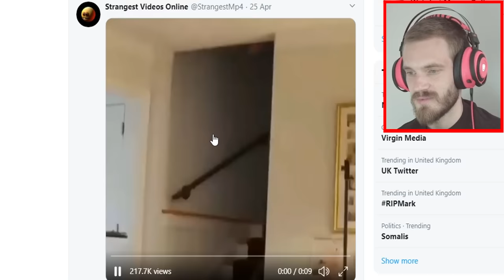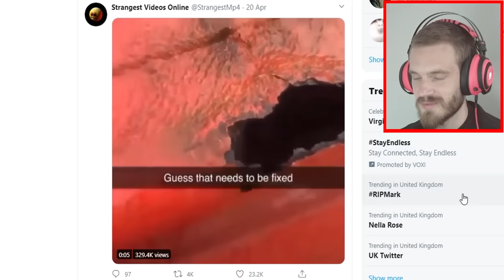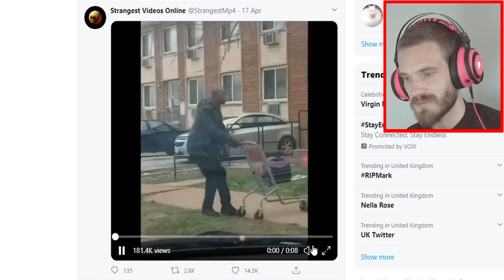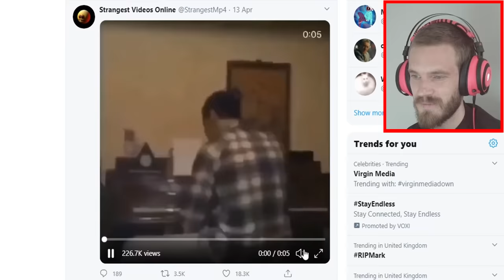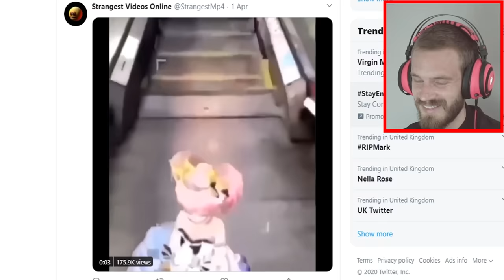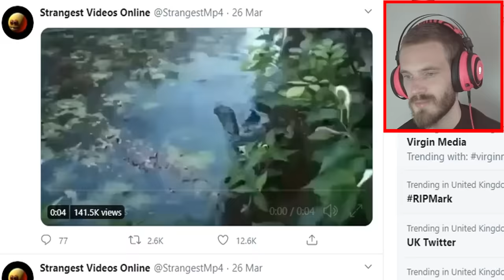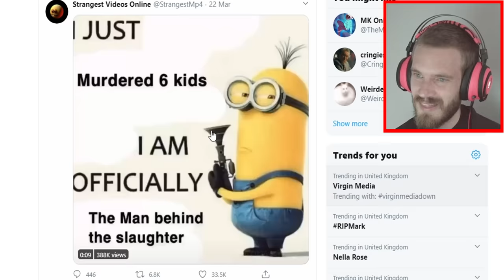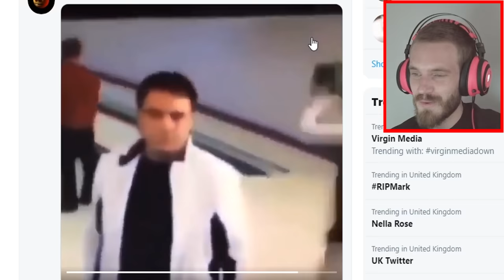I Found The Strangest Videos Online..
My Stores:
TSUKI: